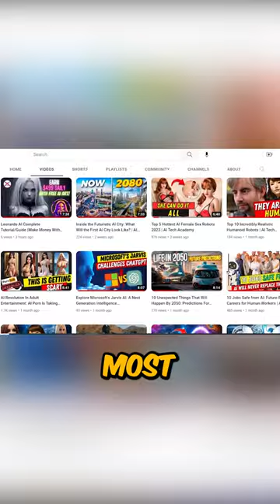Top 3 Most Human Looking Robots And Their Prices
Here are the top 3 most human-looking robots, featuring cutting-edge AI technology and Artificial Intelligence tools. These advanced AI Robots are revolutionizing various industries, including Industrial Robots and beyond. Let's explore these remarkable creations.

Firstly, we have Sophia, developed by Hanson Robotics, a leading company in the field of Humanoid Robots. Sophia is renowned worldwide for her remarkable capabilities driven by AI Tech.

Moving on, let's talk about an extraordinary creation that combines technology and entertainment. Comedian Whitney Cummings brought her sex robot doppelganger to life, incorporating elements of AI and AI Tech.

Lastly, we have the Geminoid F, an expressive humanoid robot crafted by the brilliant mind of Hiroshi Ishiguro.

If you want to delve deeper into the world of humanoid robots and witness the top 6 most remarkable creations, we invite you to watch our channel. Join us as we explore the cutting-edge advancements in robotics such as Sophia Robot or Ameca Robot, driven by Elon Musk's vision, companies like Hanson Robotics, Engineered Arts, and innovative teams like Eleven Labs AI, and the remarkable contributions of visionary researchers like Hiroshi Ishiguro.